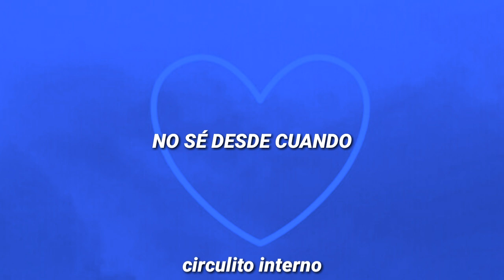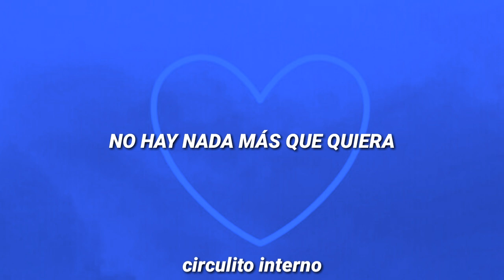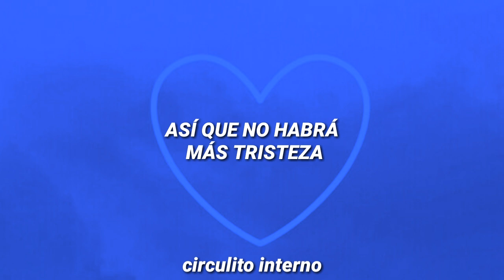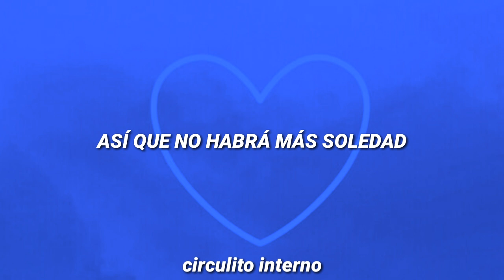Lee ChangSub - Gone /sub español